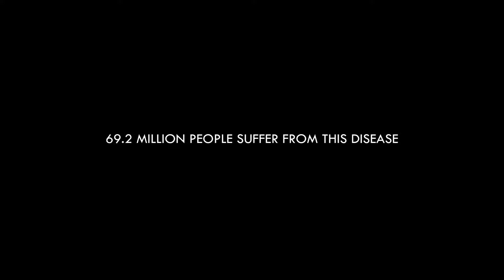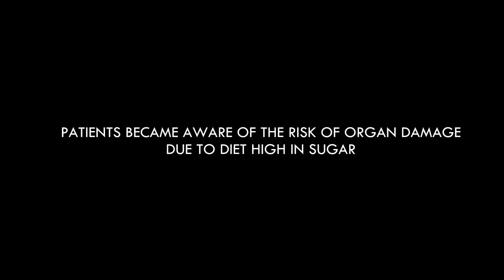DolceMal, organ chocolates presented by DIABEE at HT Palate Fest, 2017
Strange looking organ shaped chocolates surprised, wowed and shocked people at the HT Palate Fest, 2017. Watch why they took patrons by surprise!